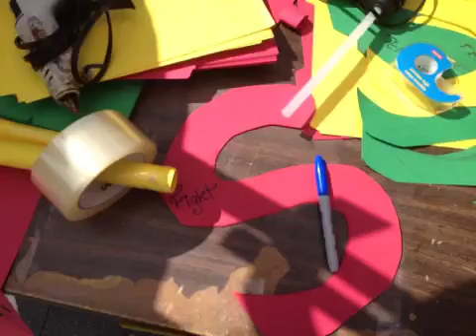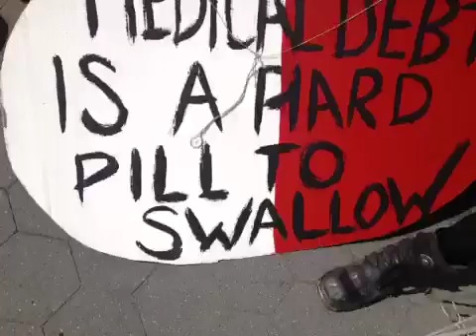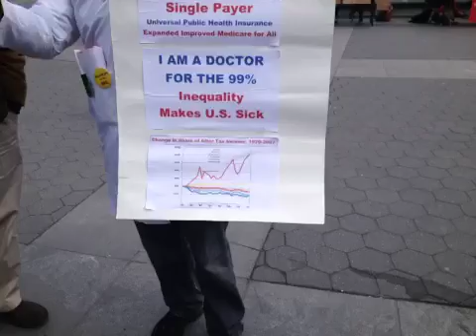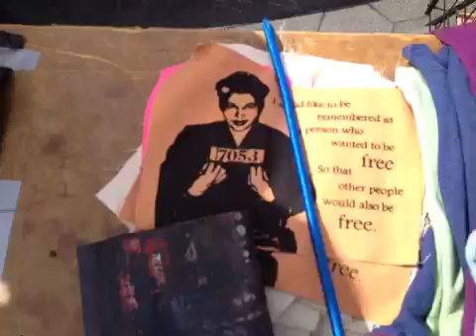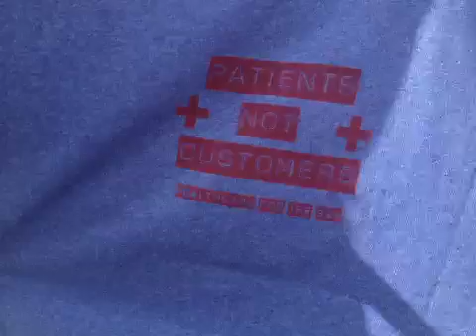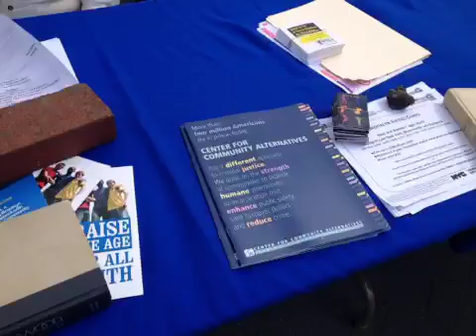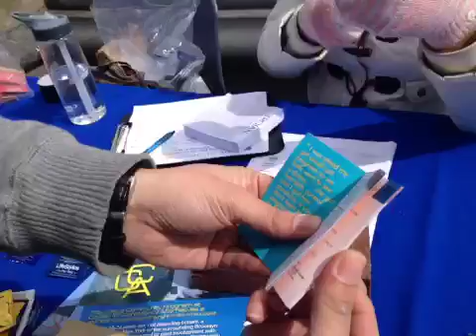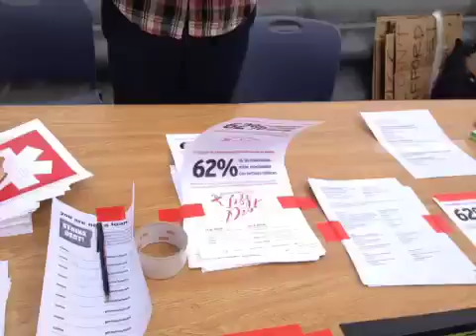occupy town sq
Recorded live from United States, New York, New York on my iPhone on 3/23/13 at 11:47 AM EDT - Captured Live on Ustream with the Ustream Mobile App